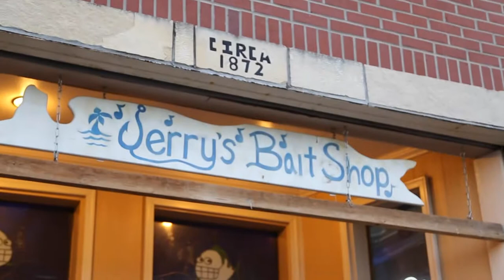UCM Short Film Showcase - My Sister the Rock Star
Anna Glennon shares her little sister Jessie's story in this episode of UCM Short Film Showcase.  Where Anna found her love on the back of a jet ski, Jessie found her love shredding on a guitar.  Here her story in "My Sister the Rock Star".

UCM Short Film Showcase is a production of the University of Central Missouri Digital Media Production program.  Films are produced by students in the documentary production course.